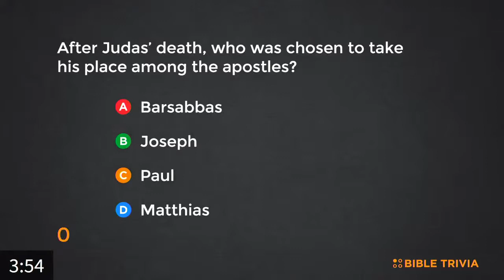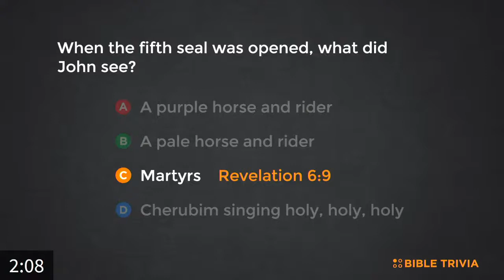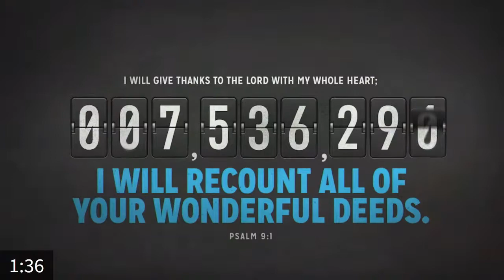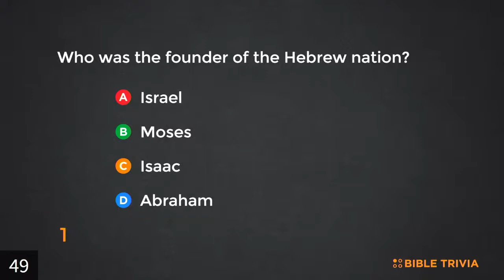Dustin Sims | Tuesday, October 26th, 2021